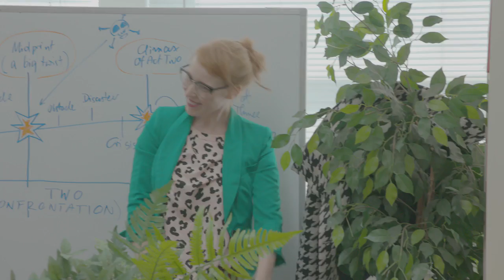Hemophilia Web Series - Stop The Bleeding! - BLOOPERS! Season 8, Part 1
Haven’t laughed hard enough this season? Get a load of these gems from the cutting room floor in our Season 8 Bloopers Part 1 video, and keep an eye out for Parts 2 and 3 still to come!  Watch, comment, share and enjoy!

Stop The Bleeding! (STB!) follows a ragtag group of non-profit health advocates working to serve the bleeding disorders community.

Production Principals:
Created by: Patrick James Lynch
Produced by: Ryan Gielen, Patrick James Lynch
Directed by: Rob Bradford, Jessica Lauren Richmond, Stefanie Abel Horowitz, Ryan Gielen and Scarlett Bermingham
Written by: Patrick James Lynch, Jim Fagan, Seth Kirschner, Rob Bradford, Katy Wright Mead, Nick Vergara, Avra Friedman
Edited by Stephanie Kaznocha

STB! is made possible through an unrestricted educational grant from Shire.

STB! Awards:
2013 Hemophilia Federation of America - Health & Wellness Award (Winner)
2013 Cindy Gold Award - Medical (Winner)
2014 National Hemophilia Foundation - Meritorious Service Award (Winner)
2017 Imagen Award - Best Web Series (Nomination)
2017 Brooklyn Web Fest - Best Ensemble (Nomination)
2018 LA Web Fest - Best Premise for a Comedy Series (Winner); Best Cinematography, Best Editing (Nomination)

Learn more about hemophilia, von Willebrand disease, and other bleeding disorders